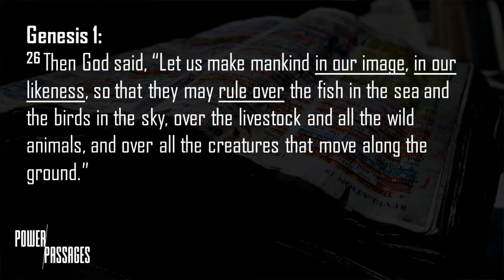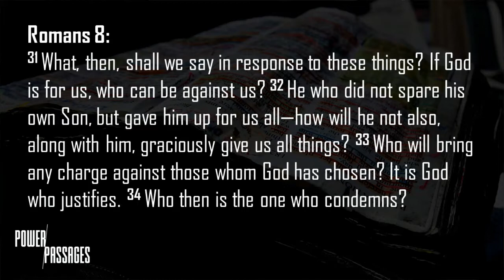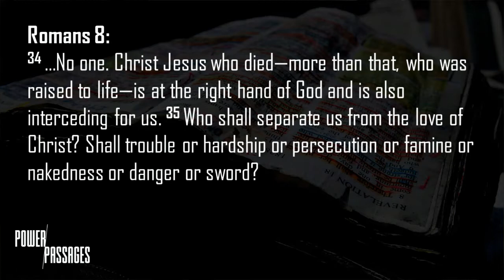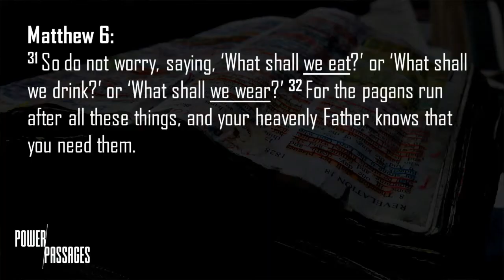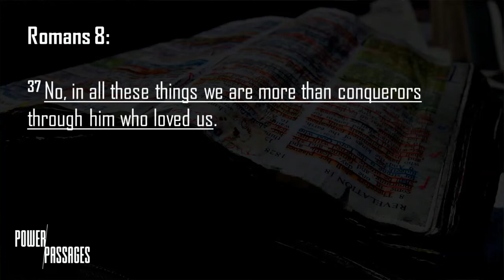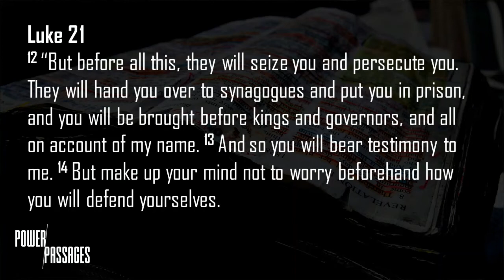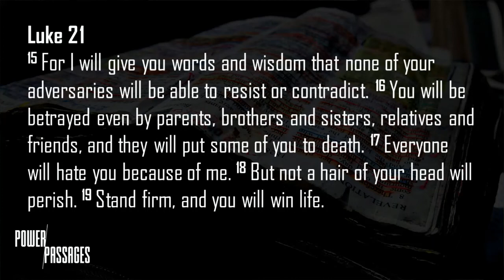1 Corinthians 3 | Power Passages